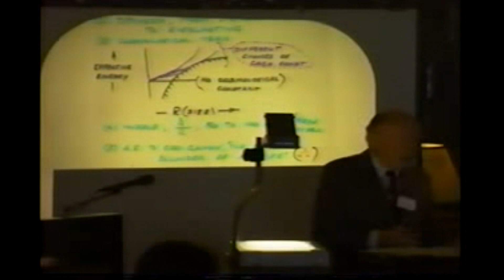John Archibald Wheeler (Princeton U),1991: Einstein’s Cosmological Constant--Stefan University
The HISTORY of PHYSICS SERIES; Institute for Advanced Physics Studies, Stefan University

John Archibald Wheeler, [(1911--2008), an American physicist, the father of the “black hole”], of the Princeton University attends the Conference ‘Achievements in Physics,’ [January, 1991; La Valencia Hotel, La Jolla, California], honoring Keith Allen Brueckner, [(b.1924),  a founding member of the Physics Department, University of California, San Diego, California], for his life achievements in physics research. The Conference is organized by the Institute for Advanced Physics Studies, (Stefan University), and the Department of Physics, (UCSD).

John Archibald Wheeler:
“Einstein said to George Gamow, [(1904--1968), an American physicist]… so Gamow tells me… or told me that… ‘Cosmological term was the biggest blunder of my life.’ “

Einstein, a sad-eyed American genius,  inserts the cosmological term in his general theory of relativity, (1916), and “forces” the theory to predict that our Universe is going from everlasting to everlasting, (meaning: there is neither the beginning nor the ending), in accordance to the wisdom of the day.  The 1929 observations of Edwin Hubble, [(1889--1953), an American astronomer], however, show, that our Universe is actually expanding, something like the inflating balloon. This means that our Universe has the beginning, which is currently referred to as the “Big Bang” genesis. Einstein abandons   his constant, and refers to it as the biggest blunder of his life. As of today, physics tells us that our Universe is placed on the surface, (not in the volume), of the “inflating balloon.” No doubt, the “Big Bang” is the greatest show of the Time-world, (the world of physics), and someday, as Wheeler puts it in this video, there is possibility that we will understand the full show. Einstein's cosmological constant has been recently revived, as physicists are trying to explain the dark energy. After all, Einstein’s blunder is still a good thing.
Einstein and Wheeler were colleagues and friends.

John Archibald Wheeler worked with Niels Bohr, [(1885—1962), a Danish physicist, the father of the “Bohr model of atom”], in pioneering research on nuclear fission. Both men were the members of the Los Alamos team, (New Mexico, U.S.A), working on the American atomic bomb in the early 1940s.

V. Alexander STEFAN
The 4 (5?) Einstein’s Revolutionary Physics Papers of 1905
The number of Einstein’s revolutionary papers of 1905 varies, depending on the writer, and goes from 3 up to 5. Einstein completed 5 papers in 1905, but published 4. His doctoral thesis was published in 1906. Some writers talk about 3 Einstein’s revolutionary papers, excluding the “energy-mass equivalence” paper energy, as being the consequence of the “Electrodynamics of Moving Bodies” paper.
In 1905, (Annus Mirabilis—the Miracle Year), Einstein publishes 4 revolutionary physics papers in the German journal Annalen der Physik, which were submitted in March, May, June, and September 1905. [The Collected Papers of Albert Einstein, Volume 2; The Swiss Years: Writings, 1900—1909; English translation: Anna Beck, translator; Peter Havas, consultant, (Princeton University Press, Princeton, New Jersey, 1989)]
The “Photoelectric Effect” Paper of 1905
Albert Einstein, On a Heuristic Point of View Concerning the Production and transformation of Light, Annalen der Physik, Volume 17, 132—148, 1905. This paper was received by the Annalen der Physik office on March 18, 1905.
The “Brownian Motion” Paper, 1905
Albert Einstein, On the Movement of Small Particles Suspended in Stationary Liquids Required by the Molecular—Kinetic Theory of Heat, Annalen der Physik, Volume 17, 549—560, 1905. This paper was received by the Annalen der Physik office on May 11, 1905.
This paper is based on Einstein’s doctoral dissertation. [Albert Einstein, Investigation on the Theory of the Brownian Movement, (Dover Publications, Inc., New York, 1956).]
The “Special Relativity Theory” Paper, 1905
Albert Einstein, On the Electrodynamics of Moving Bodies, Annalen der Physik, Volume 17, 891—921, 1905. This paper was received by the Annalen der Physik office on June 30, 1905.
The “Energy-Mass Equivalence” Paper, 1905
Albert Einstein, Does the Inertia of a Body Depend Upon Its Energy Content? Annalen der Physik, Volume 18, 639—641, 1905. This paper was received by the Annalen der Physik office on September 27, 1905.
This paper is submitted to the Annalen soon after his visit to Serbia, (1905),  [village of Kach, the city of Novi Sad, and Belgrade], Mileva’s (Marich Einstein) homeland. Hence, the legend has it that Einstein had gotten his idea on the “energy-mass equivalence” in the village of Kach (Serbia).
The “Molecular Dimensions” Paper completed in 1905 (his doctoral thesis) and published in 1906
Albert Einstein, A New Determination of Molecular Dimensions, Annalen der Physik, Volume 19, 289—305, 1906.
This is Einstein’s doctoral dissertation, completed on April 30, 1905.